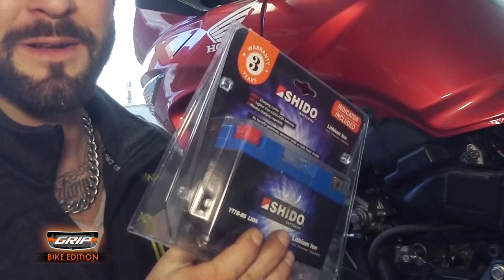Kupplung, Batterie, Luftfilter // GRIP - BIKE-EDITION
Kupplung, Batterie und Luftfilter - was ihr beim Prüfen und Warten dieser Komponenten beachten müsst, zeigt euch Bike-Experte Jens Kuck an einer Honda CBF600.